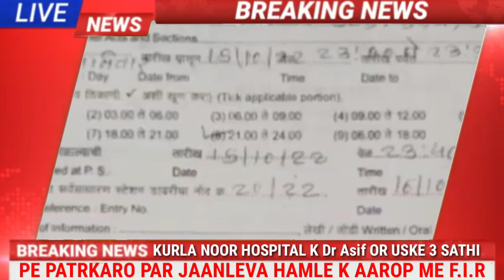मुंबई TV के OR दो अन्य पत्रकारों को डॉक्टर द्वारा जान लेवा हमला करने के आरोप मे F.I.R REGISTERED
*Kurla Ke:- NEW NOOR HOSPITAL K Doctor Par Women Assault, Robbery Aur Jaanlewa Hamle Ka Case Darj, Police Ne Kiya Aropi Doctor Ko Arrest*

*3 Media Reporter Par Janlewa Hamla Kiya Doctor Asif Khan Aur Uske 3 Satiyo Ne*

*Kurla K New Noor Hospital  Par Laga Tha 11 Month Ki Bacchi K Jaan Se Khilwad Karne Ka Arop*

 *Is Arop Ki News Cover Kar Rahe 3 Journalist Par Ussi Hospital K Doctor Asif Khan Aur Uske Satiyo Ne kiya Janlewa Attack*

 *Upnagar Patrakar Association Aur Mumbai Police Commissioner K Involvement K Baad Kurla Police Harkat Me Aayi Aur Aropi Doctor Par Case Darj Kiya Gya*

*Doctor Asif Khan Ko Arrest Karliya Gaya Hai ,Baki Teen Farar Aropi Ki Talash Jari Hai*

*GOOD JOB KURLA VOICE*

*KURLA VOICE KE:- IRSHAD KHAN Dwara Ki Gayi Mehnat Se NEW NOOR HOSPITAL Ki La Parwayi Ka Bhanda Phod Hua Or Sath Hi Sath 3 Patrakaro Par Jaan Leva Hamla Karne Ke Aarop Me Un Sabhi Dr Aropi Ke Khilaf FIR Registered Karaya*

📑 *F.I.R No . 741/22*
*Section 394, 326, 329, 324, 323, 354, 509, 34*